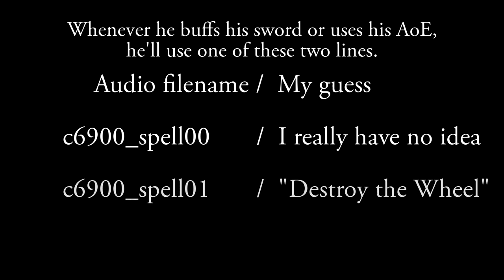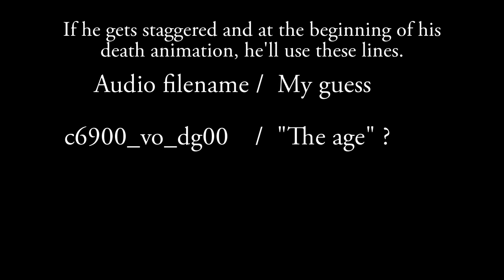What's he saying?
Please speak more clearly, sir.